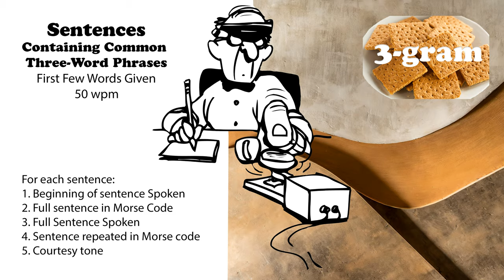Sentences Containing Common 3-Word Phrases with first words spoken - 50wpm